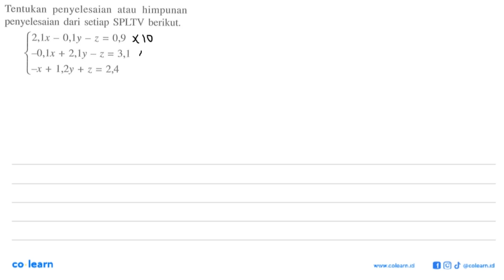Tentukan penyelesaian atau himpunan penyelesaian dari setiap SPLTV berikut. 2,1x 0,ly z = 0,9 ~...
Tentukan   penyelesaian atau himpunan penyelesaian dari setiap SPLTV berikut. 2,1x 0,ly z = 0,9 ~ D,1x + 2,ly _ z = 3,1 ~X + 1,2y + 2 = 2,4

Topik atau Materi: Penyelesaian Persamaan Linear Dua atau Tiga Variabel dengan Menggunakan Konsep Matriks - Matriks - ALJABAR - Matematika Kelas 11 SMA - K-13 Revisi

00:00 : Bedah Soal
01:00 : Konsep, rumus dan pengertian Penyelesaian Persamaan Linear Dua atau Tiga Variabel dengan Menggunakan Konsep Matriks
01:18 : Langkah penyelesaian soal
01:30 : Jawaban akhir
02:00 : Penutup